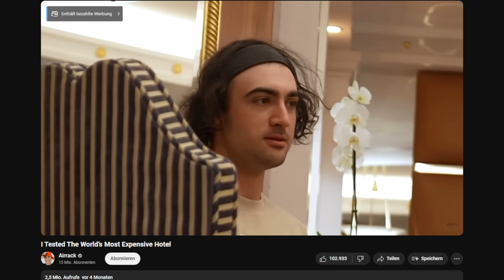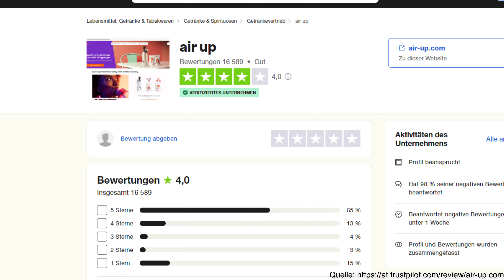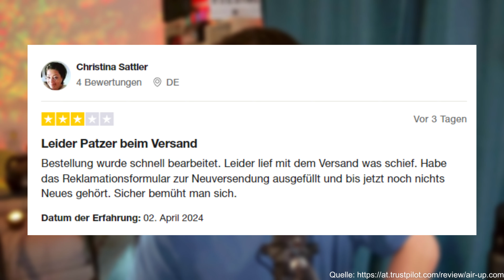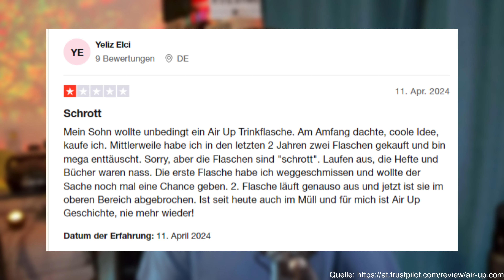Scammt euch Air Up? (Produkttest)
Timestamps:
00:00 Prolog
00:35 Intro
00:55 Firmengeschichte
03:00 Meine Erfahrungen
05:02 Fremde Erfahrungen
09:10 Fazit
09:53 Outro